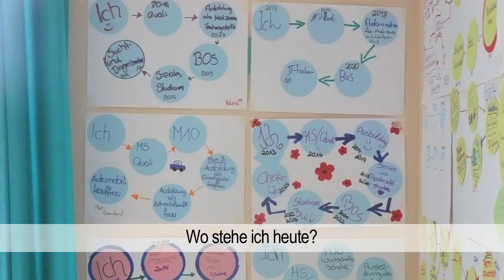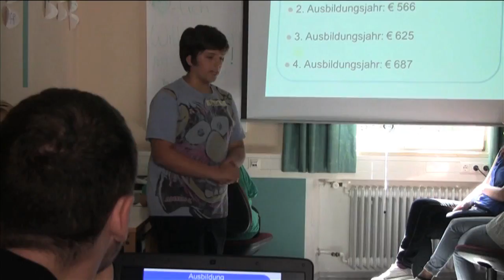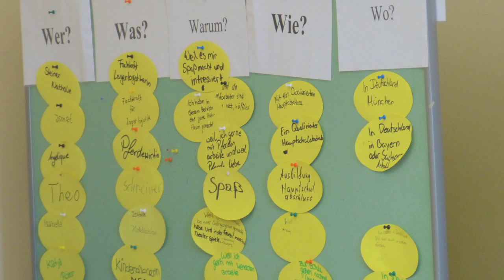IHK Sommercamp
In diesem Clip berichten Ex-IHK Sommercamper (Jahrgänge 2009 bis 2013) über ihre Erlebnisse vor, im und nach dem Sommercamp sowie über ihren weiteren Werdegang. Ziel des jährlichen IHK-Sommercamps ist es, dass die Jugendlichen den Schulabschluss und den Übergang ins Berufsleben schaffen.